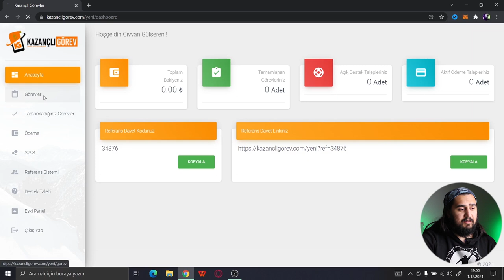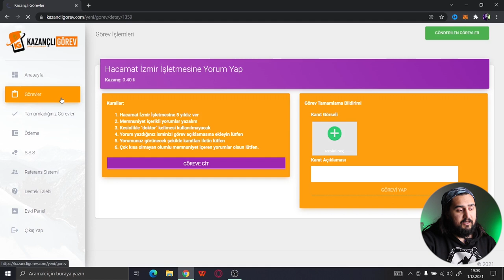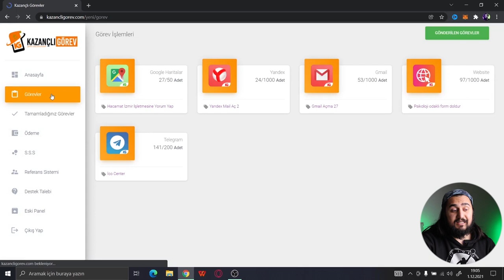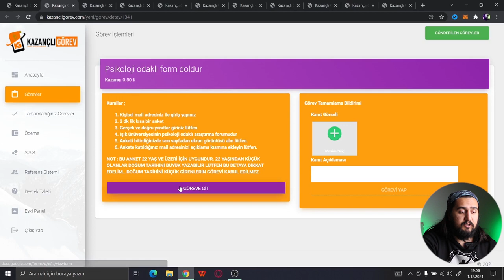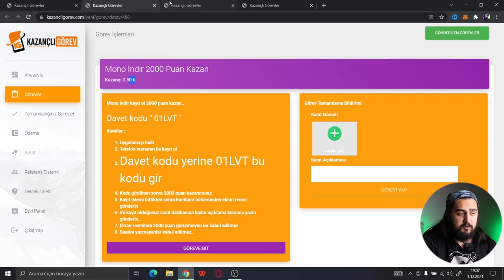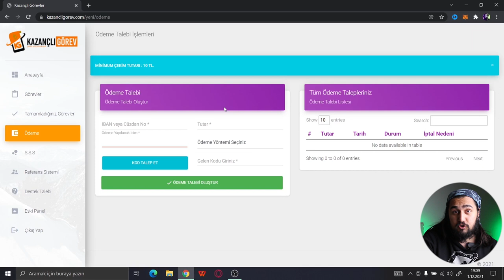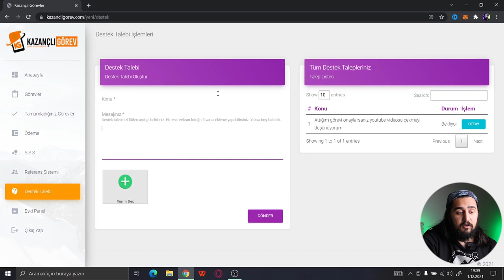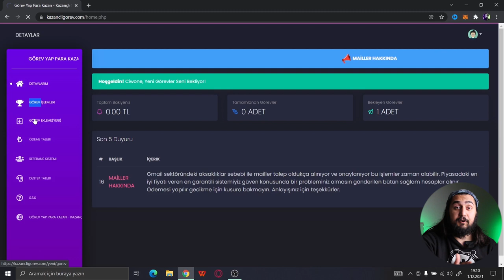MAİL ADRESİ AÇARAK PARA KAZAN! - Görev Yap PARA Kazan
Evden para kazanmak mı istiyorsunuz? Belli görevler tamamlayarak para kazanmak mümkün hep birlikte siteyi inceleyelim ve evden para kazanmak bu site üzerinden para kazanmak mümkün mü? Hep birlikte görelim. İyi seyiler. Kader Mahkumları.

Kesin bakman gereken 2. Kanalım ➡️